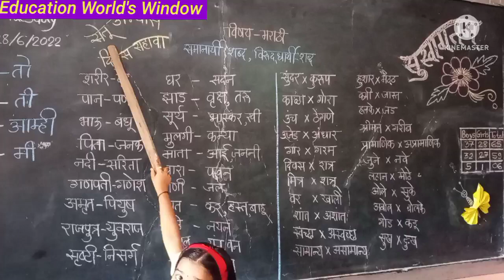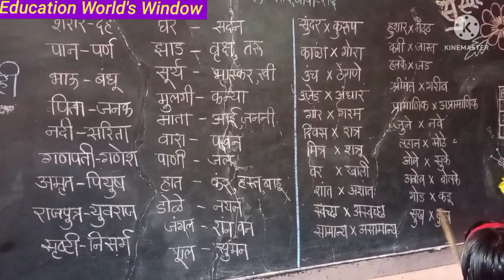सेतू अभ्यास दिवस सहावा, मराठी - समानार्थी व विरुद्धार्थी शब्द